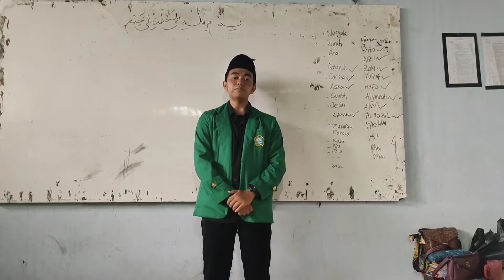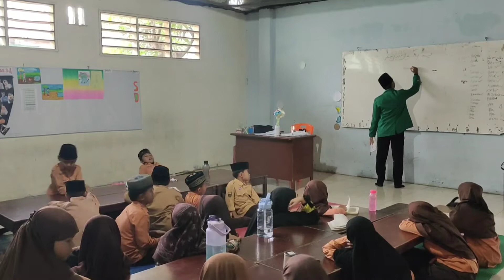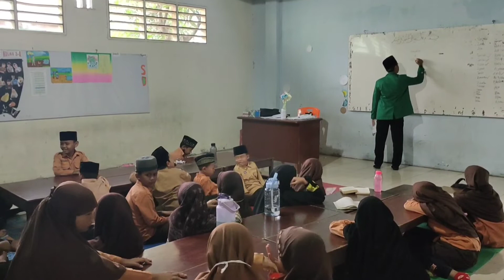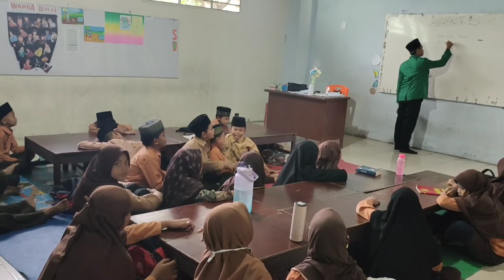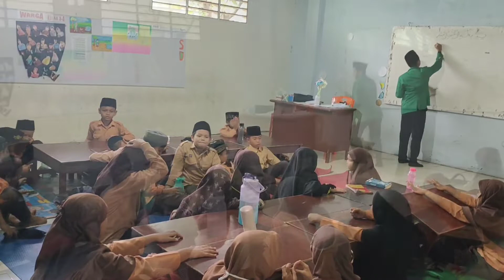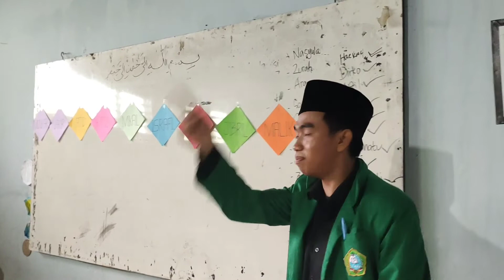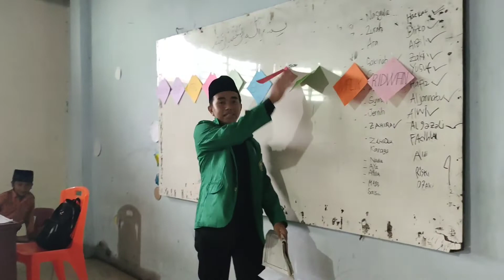PPL 2 (MICROTEACHING)_RIAN ARIANDA_PAI 3_MUHAMMAD RAPONO, M.Pd